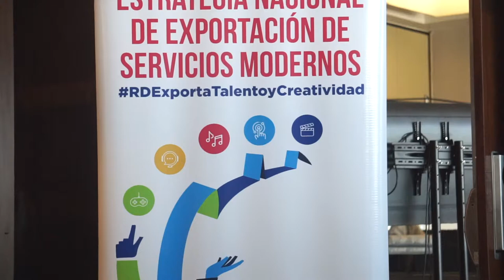¡Impulsando a los servicios modernos!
Con el objetivo de fomentar la exportación de servicios modernos, realizamos el Foro Talento y Creatividad junto a la Cámara de Comercio Británica en la República Dominicana (@britchamdr).

Durante esta actividad, se lanzó la versión en inglés de la Estrategia Nacional de Servicios Modernos, a favor de este sector como motor de crecimiento de las exportaciones dominicanas, que promueve las cadenas de valor de los sectores no tradicionales que tienen gran potencial exportador.

Seguimos apoyando la creatividad y el talento👏🏼.